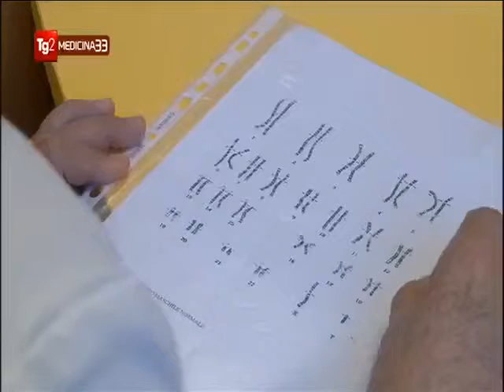Ernia diaframmatica fetale: i medici del Policlinico di Milano in prima linea per il suo trattamento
Gli esperti del Policlinico di Milano sono in grado di curare i casi di ernia diaframmatica fetale grazie ad una operazione intra-fetale. Questa operazione prevede il posizionamento di un palloncino  a livello della trachea del feto per far crescere il polmone normalmente, contrastando la pressione del diaframma. Dopo la nascita entrano in gioco i medici neonatologi e chirughi pediatrici, per eventuali operazioni di ricostruzione del diaframma, permettendo al neonato di crescere normalmente.